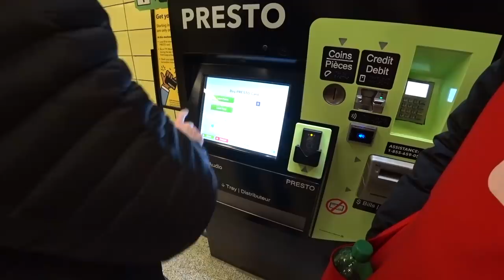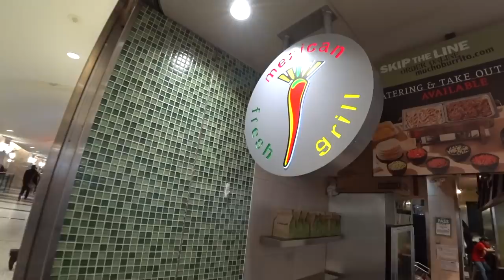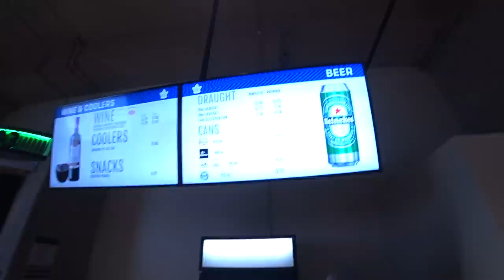Burritos and the Toronto Maple Leafs